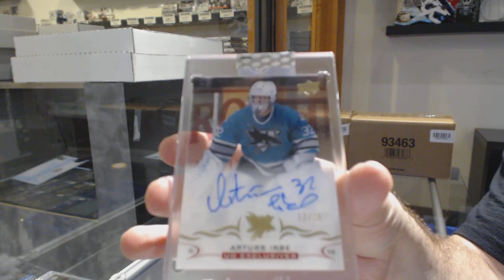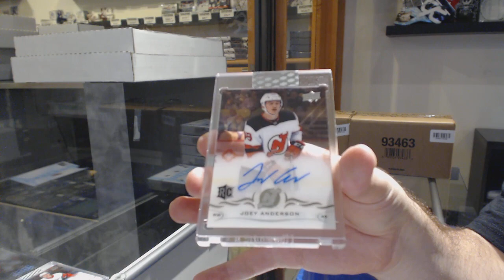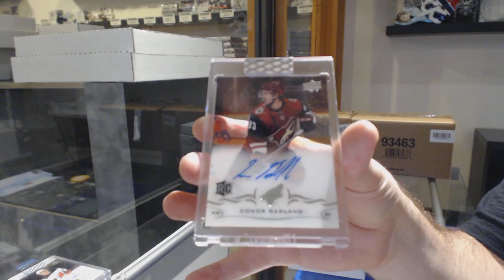18-19 Upper Deck Clear Cut Hockey 5 Box Break - C&C GB #10,951